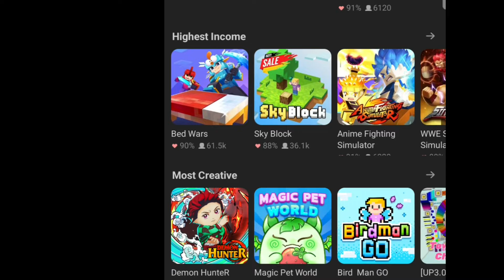OMG New Game Demon Hunter In Blockman Go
Gstar Code ✨ Vnex ✨

Video info
New Game in blockman go
Demon Hunter blockman go